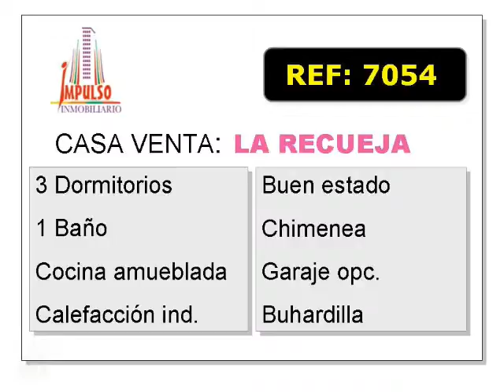Referencia: 7054 - Venta de Bajos en RECUEJA, LA provincia de ALBACETE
Bajos se encuentra en RECUEJA, LA provincia de ALBACETE. CodigoPostal: 02249
M² Utiles: 135,0
Nº de Dormitorios: 3
Nº de Baños: 1
Salones Comedor: 1